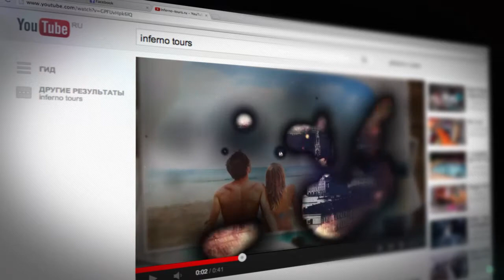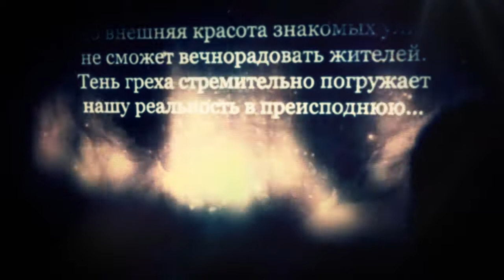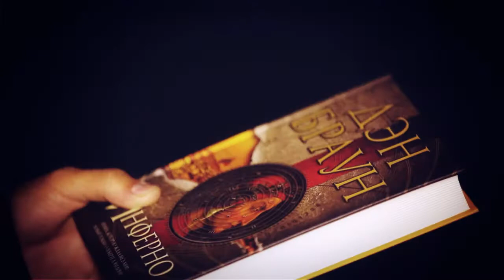Инферно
проект в партнерстве с Marvelous